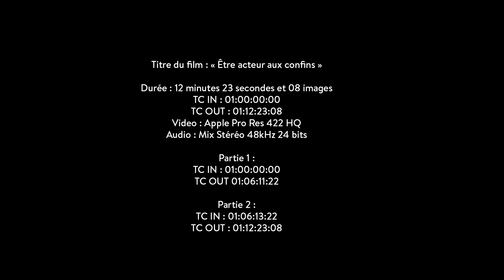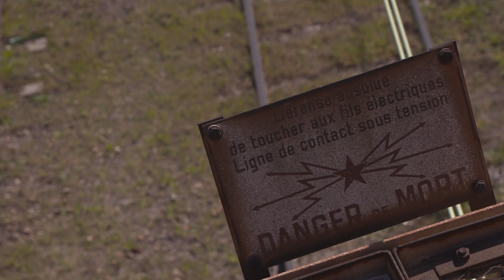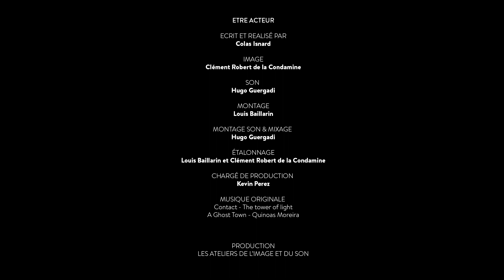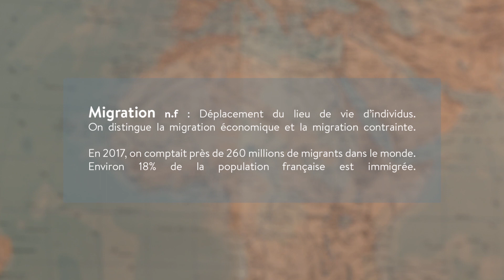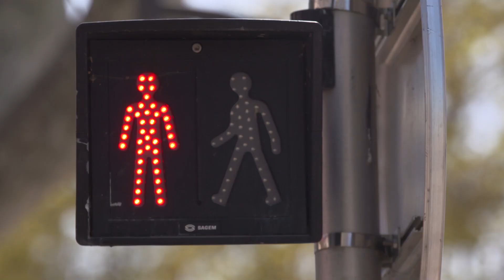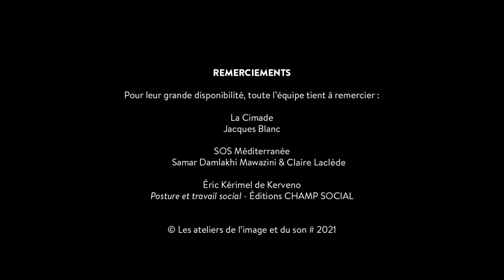Etre acteur, aux confins - film d'examen - LES ATELIERS DE L'IMAGE ET DU SON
Documentaire présenté au BTS Audiovisuel pour l'épreuve Projet à Caractère Industriel, examen 2021.

Réalisé par Colas Isnard
Le thème Culture Audiovisuel et Artistique 2021, illustré par deux films différents :
Un portrait documentaire sur un jeune migrant qui raconte son odyssée du Mali natal jusqu’à Marseille et une enquête sur la notion même de « frontière ».
Ce second film est structuré autour de la parole de trois interlocuteurs différents, au fait du contexte et portés sur une nouvelle façon d'appréhender l’accueil des migrants.

Image : Clément Robert de la Condamine et Marin Gilbert
Son : Hugo Guergadi et Guillaume Perez
Montage : Louis Baillarin et Thomas Scotto di Vettimo
Gestion de Production : Kevin Perez